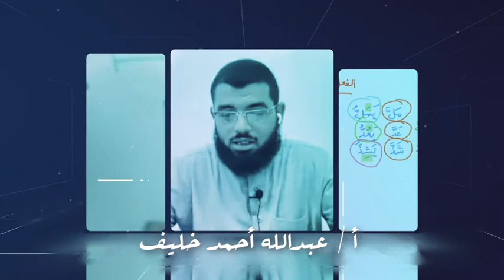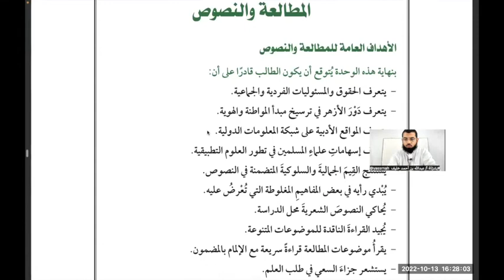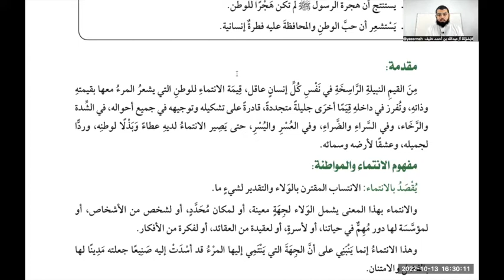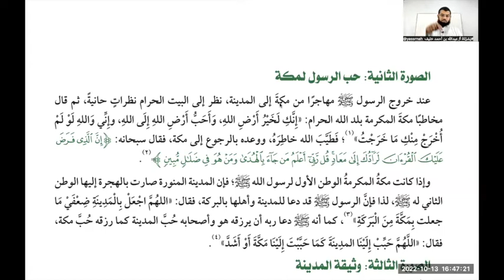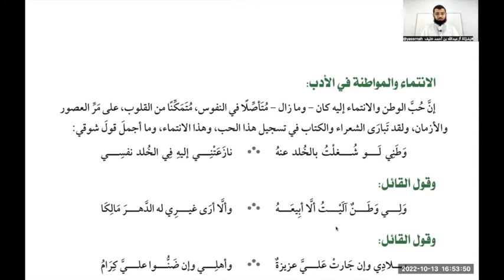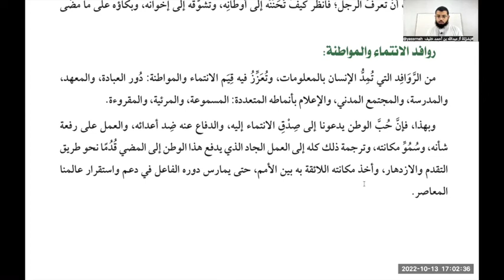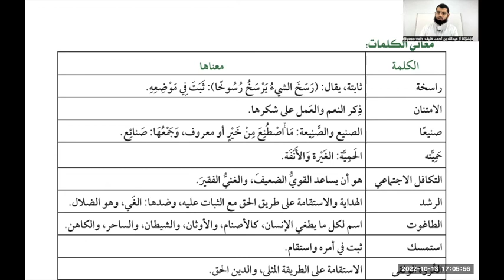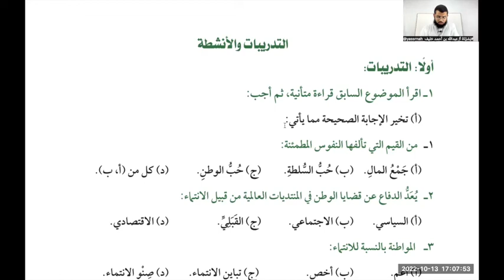الانتماء والمواطنة من منظور إسلامي | المطالعة والنصوص | الثاني الإعدادي الأزهري | الدروس الأزهري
الانتماء والمواطنة من منظور إسلامي
مادة المطالعة والنصوص
الصف الثاني الإعدادي الأزهري | الدروس الأزهري
أ/ عبدالله أحمد خليف.
🟢 بادر بالحجز والتسجيل في مجموعات جديدة عن بُعد (أونلاين):
1- للمرحلة الإعدادية الأزهرية.
2- وللمرحلة الثانوية الأزهرية.
مع الأستاذ/ عبدالله أحمد خليف.
مع قناة
👈 تواصل معنا واسأل عن مجموعتك:
شارك الفيديو مع الأصدقاء والمعارف، فالدال على الخير كفاعله. (وهذا مهم جدا حتى تنتشر القناة ويستفيد منها أكثر الطلاب).
✍️ وهذه بعض الروابط الخاصة بنا:
* صفحة يسرناه على الفيس بوك:

**قناة يسرناه تهتم بتيسير وتسهيل علوم اللغة العربية لطلاب العلم من شتى بلاد العالم العربي والإسلامي والأجنبي.
**ستجدون في قناة يسرناه:
1- دروس الأربعين النحوية (الأربعون النحوية) وهي عبارة عن شرح كتاب الدروس النحوية الجزء الأول منه، وهو من تأليف: حفني ناصف ومصطفى طموم ومحمد دياب وآخرين، وهذا رابط لقائمة التشغيل الخاصة بها على قناتنا:
2- الدروس الصرفية للمبتدئين، وهي دروس كان يقدمها الأستاذ عبدالله أحمد خليف، وبدأنا فيها مرة أخرى مع استخدام وشرح متن كتاب الصرف الصغير من تأليف الدكتور سليمان العيوني بجامعة الإمام محمد بن سعود الإسلامية مدينة الرياض بالمملكة العربية السعودية:
5- شرح متن المقدمة الآجرومية لابن آجروم، وأعتمد فيه على أشهر الشروحات مثل: التحفة السنية لمحمد محيي الدين عبدالحميد، والممتع في شرح الآجرومية لمالك المهذري، بتقديم الشيخ مقبل بن هادي الوادعي رحمه الله:
8- تسجيل دورة خاصة في شرح كتاب التطبيق الصرفي من تأليف الدكتور عبده الراجحي رحمه الله:
(سيتاح الرابط قريبا بعد الانتهاء من الشرح، لأن الدورة كانت خاصة)
9- الأماثيل والأعاليل، وهي سلسلة جديدة فيها أخبار طريفة وحِكَمٌ مفيدة، وفيها مُختاراتٌ أَدَبِيَّةٌ نَتَمَثَّلُ بِها في وَاقِعِ حَيَاتِنَا، ونَتَعَلَّلُ ونُصَبِّرُ بها أَنْفُسَنَا:
12- الدروس الأزهرية، للصف الثالث الإعدادي الأزهري، وفيها شرح جميع فروع اللغة العربية، النحو وهو شرح متن الأزهرية الجديد، والصرف، والمطالعة والنصوص:
13- الدروس الأزهرية، للصف الثالث الثانوي الأزهري، وفيها شرح ألفية ابن مالك بشرح ابن عقيل المصري، والصرف من كتاب تيسير الصرف، وشرح مادة البلاغة العربية، والمطالعة والنصوص، وتاريخ الأدب العربي: